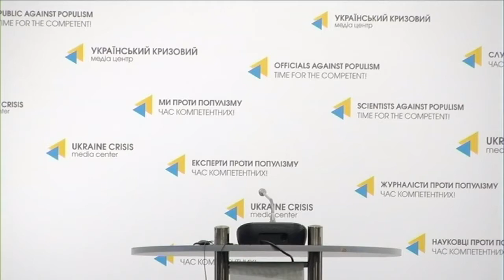Hackaton for senior schoolchildren on aerial reconnaissance with the use of UAVs. UCMC, 26.04.2017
Topic: “Results of “Hackaton” competition for senior schoolchildren on aerial reconnaissance with the use of UAVs”
Ivan Rodichenko, volunteer, founder and director of “Geoserver” project
Dmytro Ruzhytskyi, СЕО of the Platform for Innovations Development
Danylo Pirogov, analyst of the Platform for Innovations Development
Sergiy Ischeryakov, director of the program “Student-Programmer”
Yegor Goryachkin, site manager of company “Ciklum”
Oleksandr Pirogov, “Geoserver” expert on software development, specialist of company “Ciklum”, veteran of the Armed Forces of Ukraine, advisor to “Geoserver” on aerial reconnaissance
Oleksandr Vinnyk, specialist of company “Ciklum”, “Geoserver” expert on software development and calculations